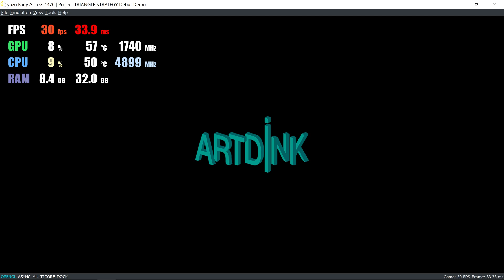Yuzu EA 1470 | Project Triangle Strategy Debut Demo | Switch Emulator Test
Test of Project Triangle Strategy Debut Demo on Yuzu Early Access 1470 Nintendo Switch Emulator for PC RTX 3080 i9-10900k
Black screen while ingame.